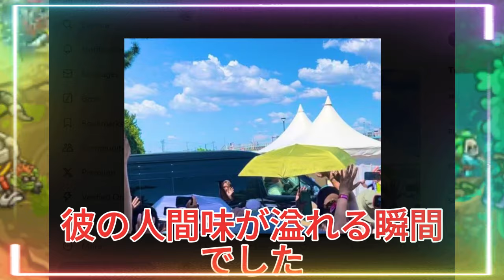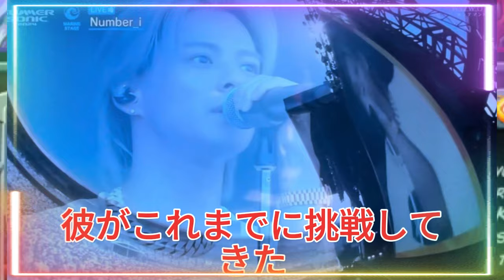【平野紫耀】の圧倒的な魅力が炸裂！サマソニでの神対応にファン熱狂！その人気の秘密に迫る。平野紫耀、サマソニ帰りの車窓からファンに笑顔をプレゼント！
【平野紫耀】【平野紫耀】の圧倒的な魅力が炸裂！サマソニでの神対応にファン熱狂！その人気の秘密に迫る。平野紫耀、サマソニ帰りの車窓からファンに笑顔をプレゼント！